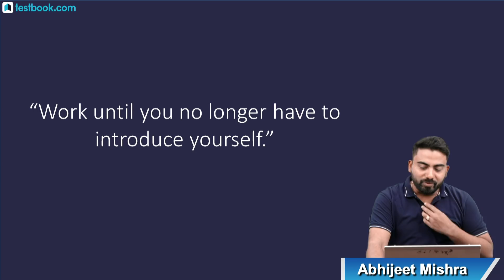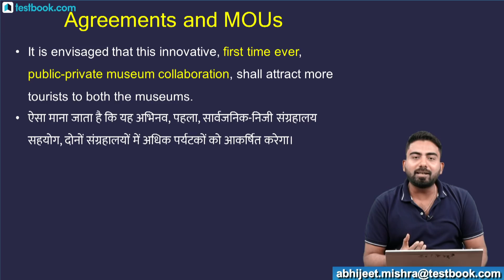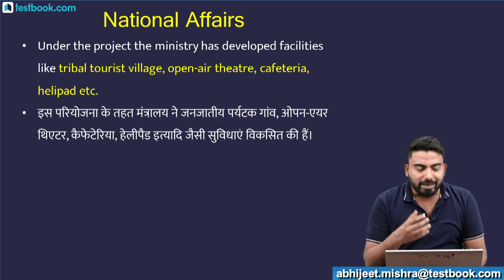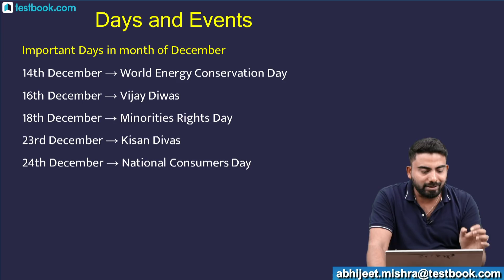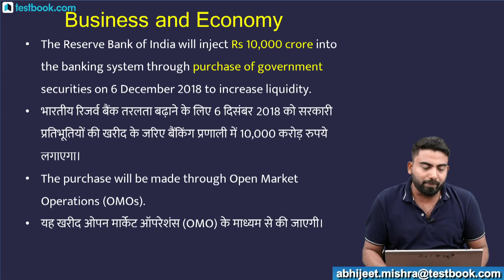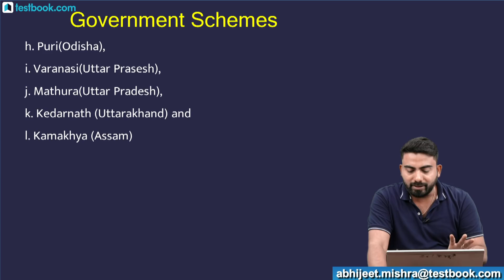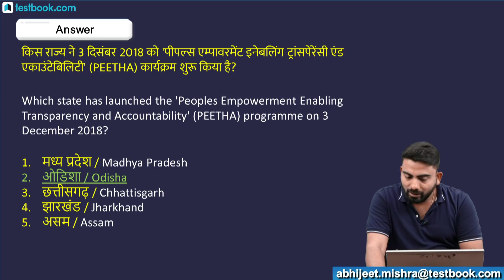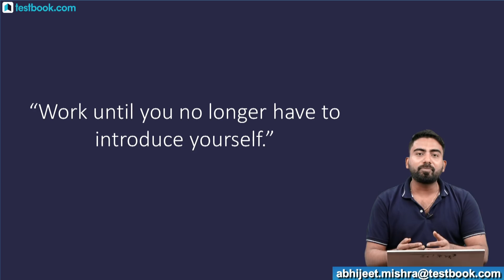#183: 6th December Current Affairs - Daily Current Affairs Quiz | Important Gk Questions in Hindi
Current Affairs is one of the easiest and high scoring section in SSC, Bank & Railway Exams. Staying updated with daily current affairs is important for anyone who is preparing for any of those exams. Watch this video on 6th December Current Affairs to boost your exam preparation!

RRB ALP CBT 2 Crash Course (for Part A) @Rs. 999/- only. Learn from real experts

Class Schedule for 18th December 2018

7:30 AM - 18th December Current Affairs
8:30 AM - ALP CBT | SSC GD | RPF GS Class
9:30 AM - ALP CBT | SSC GD | RPF Reasoning Class
10:30 AM - ALP CBT | SSC GD | RPF Quant Class
11:30 AM - SSC & Banking English Class
12:30 PM - NIACL AO Quant Class
3:00 PM - Canara PO | IBPS SO | SIB PO | BoB SO Reasoning Class
5:00 PM - Government Exam GA Class
6:00 PM - IBPS Clerk Mains English Class
6:45 PM - IBPS Clerk Mains Reasoning Class
7:45 PM - IBPS Clerk Mains Quant Class